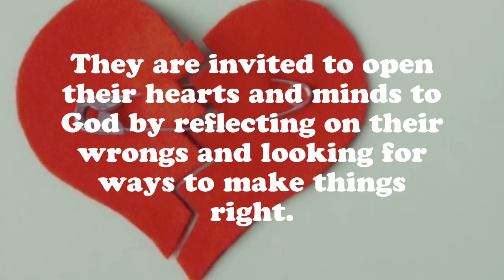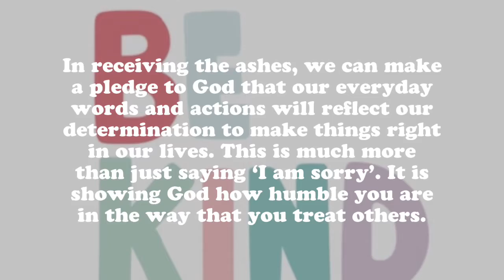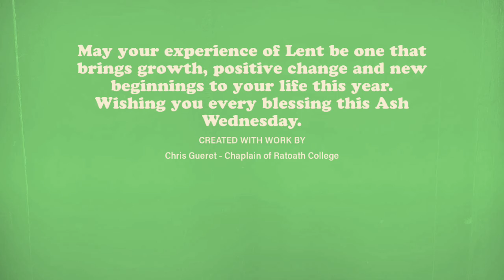Ash Wednesday Ratoath College